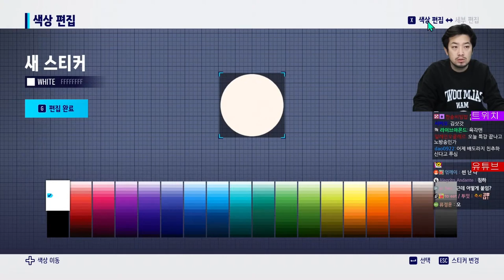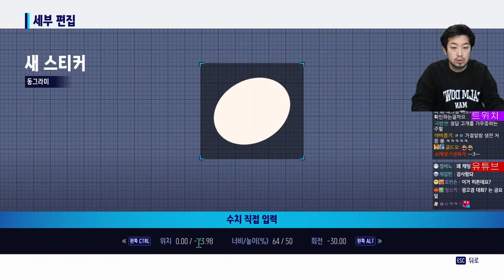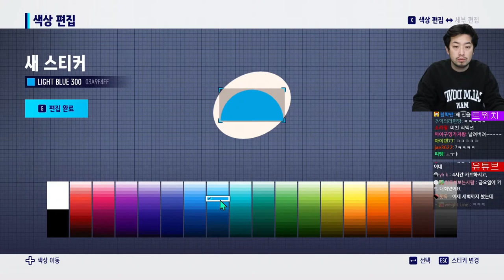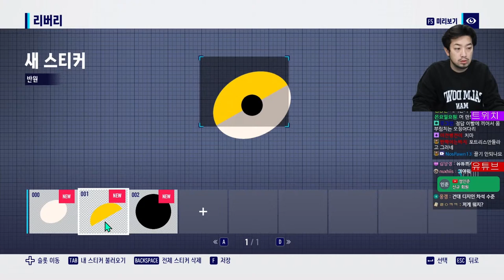카트라이더: 드리프트 | 커마로 용달블루 G80 만들기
00:00 인트로
01:55 커스터마이징
47:53 일반 게임
1:33:55 패스 구입 및 캐릭터 변경
1:37:50 일반 게임